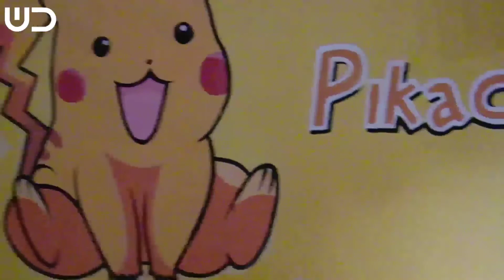Proses Dekorasi Kamar Pikacu / Pokemon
Semoga Vidio Proses kamar idaman Pikachu Pokemon ini dapan mengispirasi bagi pecinta pikacu, kamar pokemon simpel, kamar Pikachu kekinian, kamar pokemon keren, kamar Pikachu kekinian

Bantu support channel kami
Thanks.